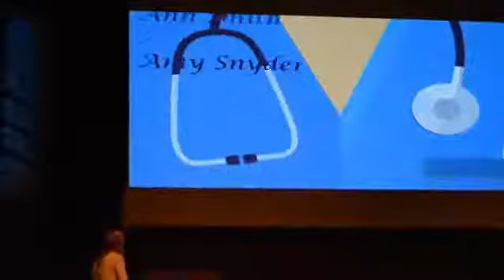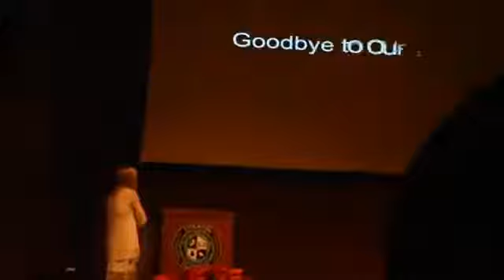Pinning ceremony Lauren 2018